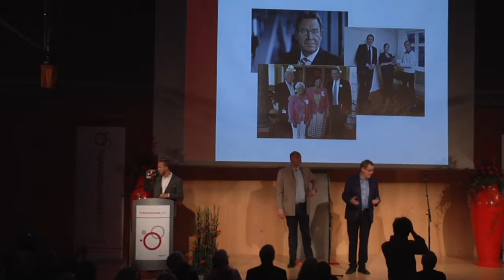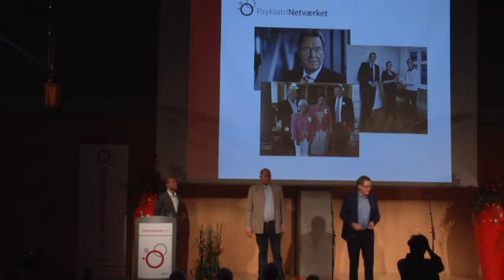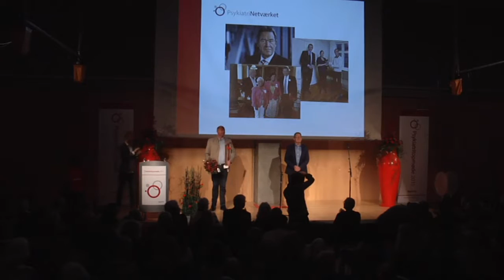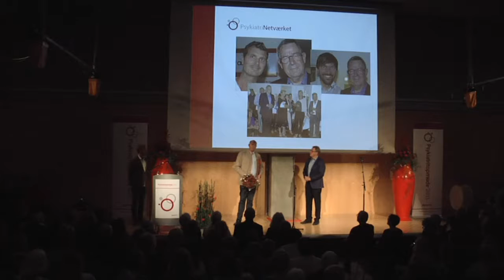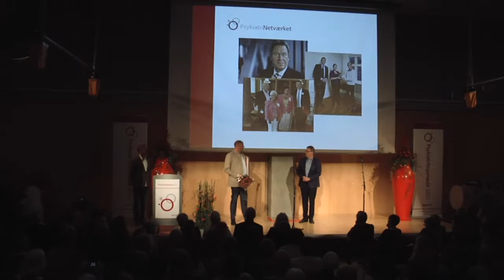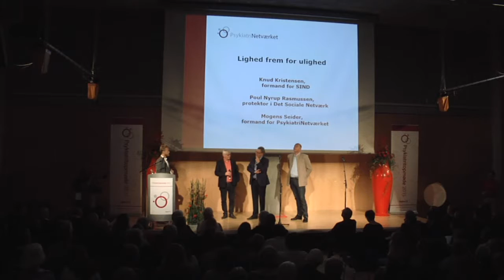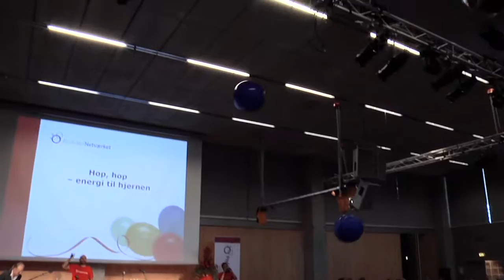Psykiatritopmøde En formand takker af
På årets Psykiatritopmøde gav stifter af Det Sociale Netværk og initiativtager til Psykiatritopmødet Poul Nyrup Rasmussen stafetten videre til Mogens Seider, leder af Fountain House og formand for Selskab for Psykosocial Rehabilitering. Det gav anledning til en status over de seneste syv års påvirkning af forholdene for de psykisk syge samt et kig i krystalkuglen efter hvad de kommende syv år mon kan bringe.
Til sidst i programmet er der ballon!